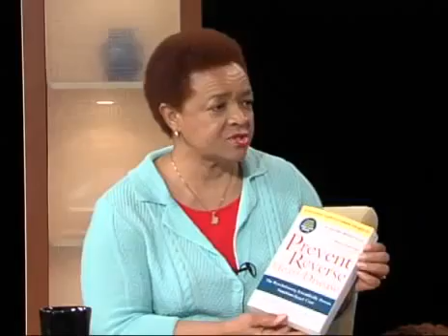Women Who Lead TV Interview with Sherry Shrallow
Beating heart disease with a plant-based diet.